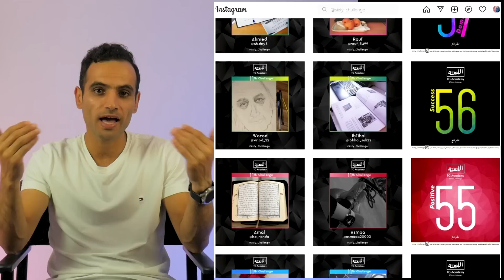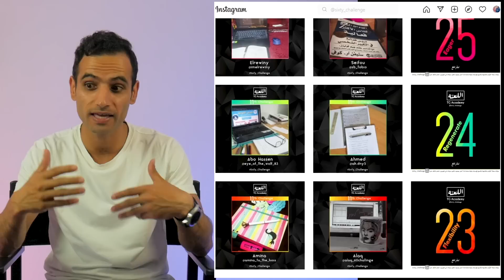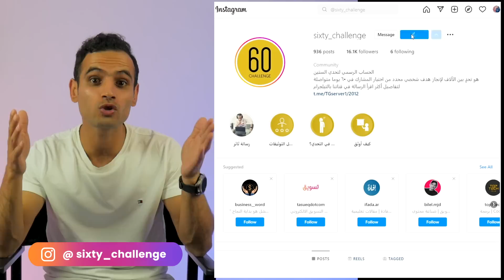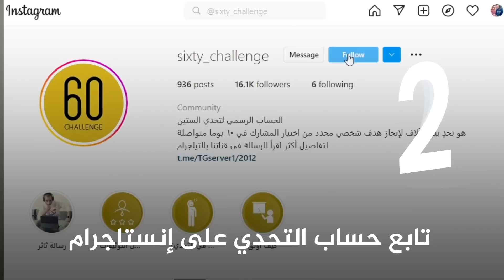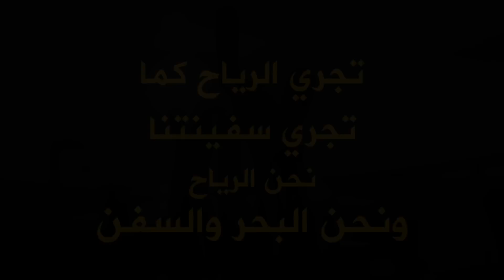كيف تغير حياتك في ستين يوم ؟ تحدي الستين ١٢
حساب التحدي على إنستاجرام

حساب ثائر الشخصي على إنستاجرام